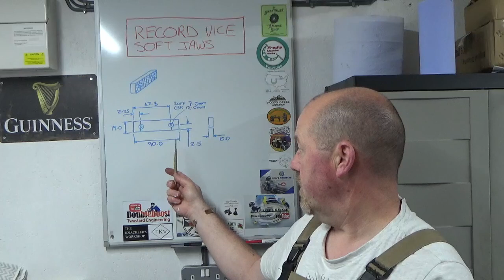Making Soft Jaws for Bench Vice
Very simple job which i managed to make more complicated than necessary but hopefully to demonstrate a use for the rotary table. Very pleased with the end result, these might not look much but add so much value to the workshop and are an easy project for someone who is learning or new to machining.

Channel Artwork: Ryan Toomey